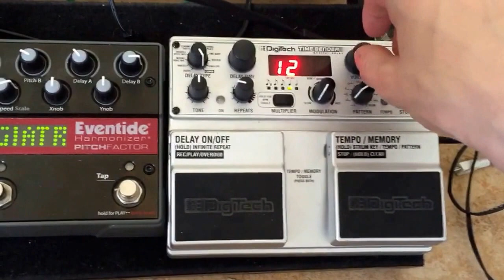Rucci minimal drone with pitch shifting delays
Now for something that can automate the knob twisting on the timebender